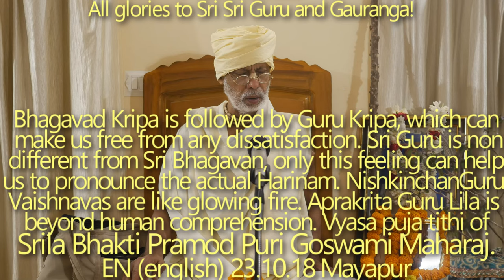SBen231018 Vyasa puja tithi of Srila Bhakti Pramod Puri Goswami Maharaj. Bhagavad Kripa is followed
Bhagavad Kripa is followed by Guru Kripa, which can make us free from any dissatisfaction. Sri Guru is non different from Sri Bhagavan, only this feeling can help us to pronounce the actual Harinam. Nishkinchan Guru Vaishnavas are like glowing fire. Aprakrita Guru Lila is beyond human comprehension. Vyasa puja tithi of Srila Bhakti Pramod Puri Goswami Maharaj.